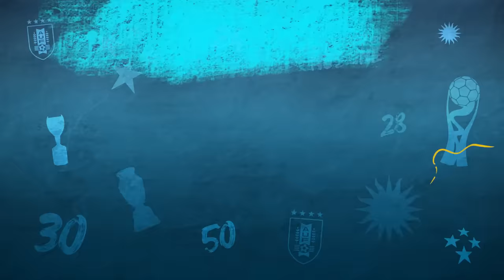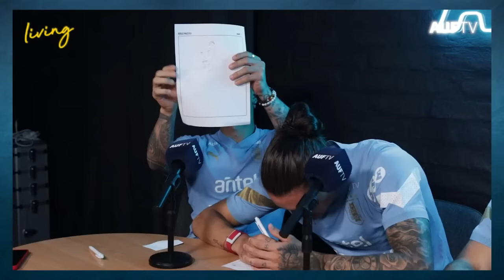Living #1 con Fede Valverde, Darwin Núñez, Manu Ugarte, Facu Pellistri y Brian Rodríguez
Cinco futbolistas de la Selección Uruguaya, en vivo, desde el Complejo Celeste, en el primer programa del